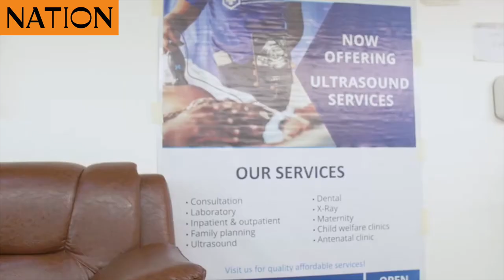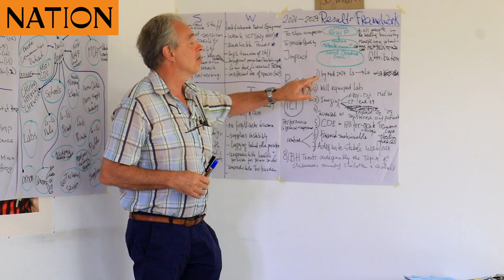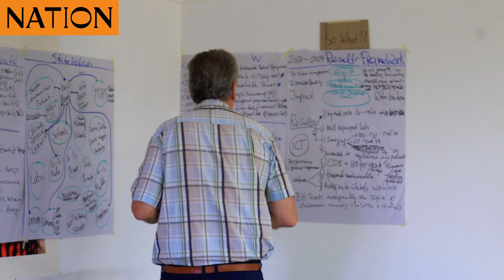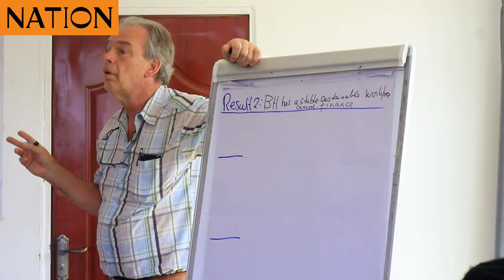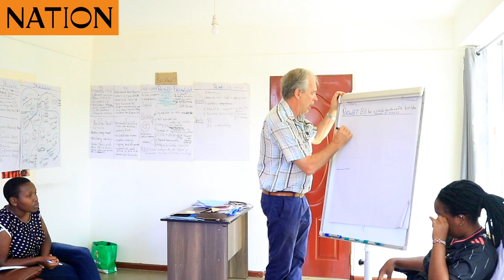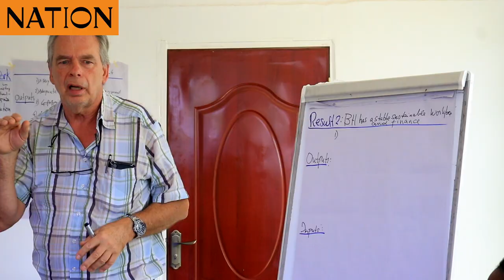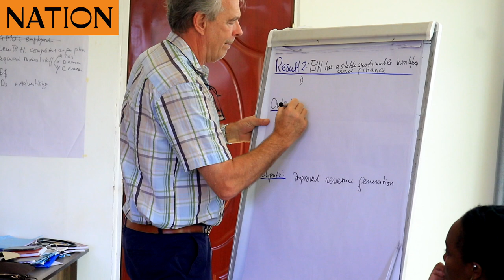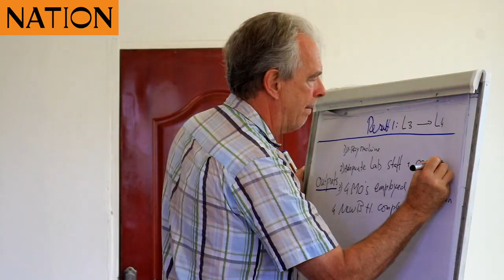God Will Provide MD Newton Ogada asks Kenyans to support health needs for the sake of the needy